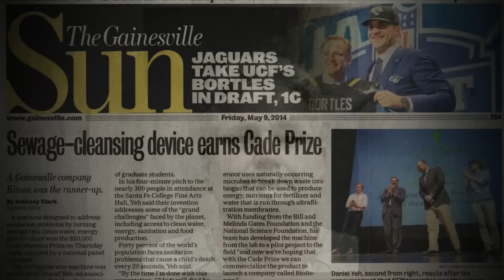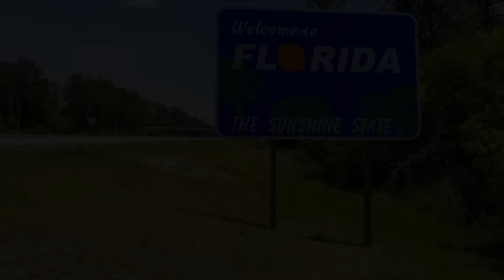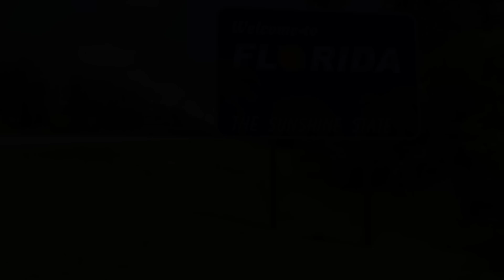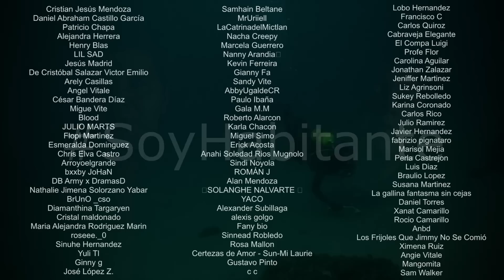6 Historias extrañas pero reales ocurridas en FLORIDA | MundoCreepy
Cuando hablamos en este canal sobre lugares extraños, normalmente nos referimos a sitios donde han ocurrido cosas aterradoras, paranormales o inexplicables.

Sin embargo, el estado de Florida, en Estados Unidos, es un sitio completamente bizarro, en el sentido anglosajón de la palabra, por razones completamente diferentes.

La fama de este sitio ha llegado a tal punto en que se ha convertido incluso en un meme de Internet el buscar la frase “Florida Man” junto a tu fecha de cumpleaños para ver qué noticia extraña ocurrió en ese día.

Hoy, vamos a hablar un poco de ese tipo de cosas extrañas, por lo que les avisamos de antemano que este vídeo será un poco… diferente.

♦ CRÉDITOS ♦

Meme Parreño

• CÁMAROGRAFO •
Meme Parreño

• EDICIÓN DE AUDIO Y NARRACIÓN DE TITULOS •